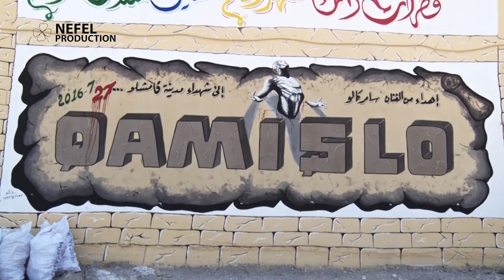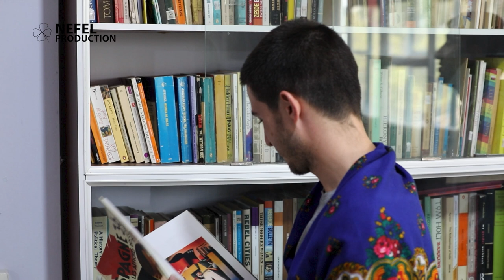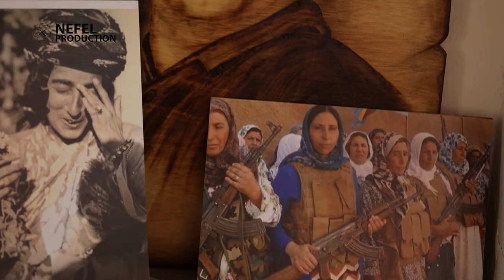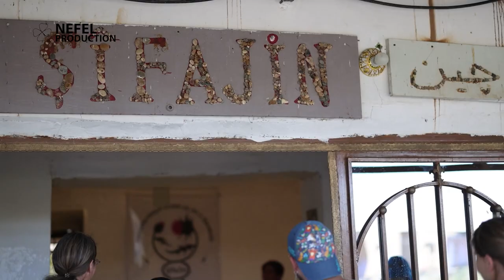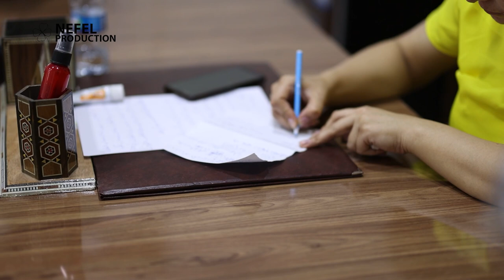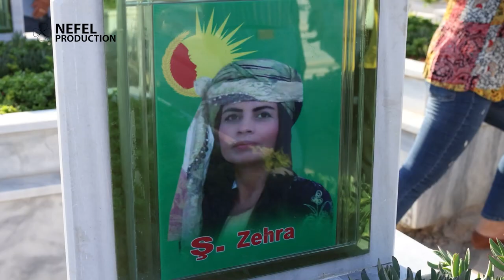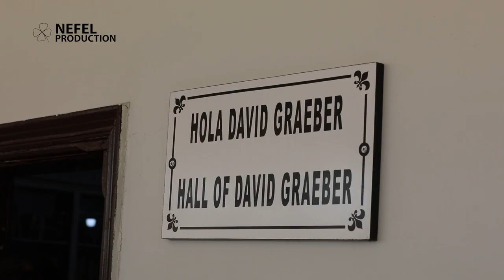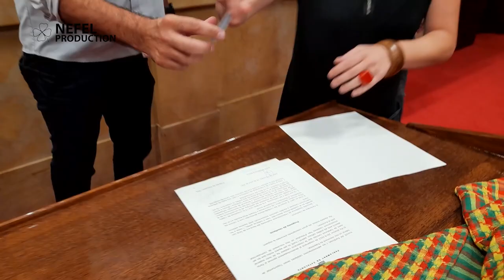Rojava And Catalonia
Derhêner: Şêrîn Yûsif, Ararat Sûveyda
Kamera: Ararat Sûveyda, Bawer Ogurlu, Deysem Mihemed, Merwa Hekarî, Şîrîn Zêrevan, Şîrîn Yûsif
Drone: Şîwan Kobanê, Delîl Remo
Deng: Deysem Mihemed, Merwa Hekarî, Şîrîn Zêrevan
Montaj: Şêrîn Yûsif
Pevxistin: Şêrîn Yûsif, Ararat Sûweyda
Muzîk: Alguer Miquel, Mezlûm Xelef, Berîtan Sûlav
Text: Mezlûm Xelef, Şêrîn Yûsif
Dublaj: Rûbar Zelal
Werger:
Erebî-  Dr. Mihemed Hesen, Egîd Remedan Kurdî- Şêrîn Yûsif, Mezlûm Xelef İnglîzî- Egîd Remedan
Arşîv: Jin TV, Ronahî TV, Fazil Bahoz, Şoreş Dêrik
SPASÎ Jİ BO
Rêveberî û Xebatkarên Kampa Holê - Kampa WaşoKanî - Jînwar
Rêveberiya Xweser û Hevserokên Şaredariya Reqayê
Rêveberî û Mamosteyên Zanîngeha Rojava
Meclîsa Malbatên Şehîdan
Hunermendên Navenda Çand û Huner ya Mihemed Şêxo
SPASÎ Jİ BO
Botan Gulan, Axîn Zîlan, Alîşer Kobanê

Di havîna 2021ê de komekî çalakger û siyasetmedarên Katalon bi armanca naskirin û danasîna Rojava û Bakur û Rojhilatê Surî serdana heremê kirin. Di serdana xwe de gelek cih û sazî ditîn û hevdîtinên girîng çêkirin. Encamên serdan û hevdîtinên xwe weke projeyeke peşnûmeya danasîna Rêveberiya Xweser a Bakur û Rojhilatê Surî pêşkeşê Parlemena Katalonya kirin. Ev pêşnûme ji aliyê Parlemenê ve jî hat erê kirin. Me jî weke Nefel Production û Border Fîlm ev dokumenterê li ser serdana koma Katalon ya heremê diyarî her kesên keda wan di danasîna Rêveberiya Xweser de heye dikin.
Kesên di komê de cihê xwe girtiye:
Eulàlia Reguant: Endama Parlamena Katalonya
Laura Pérez: Endama Şaredariya  Barselona
Montse Ortiz: Endama rêxistina herî mezin li Katalonya ya Mafên Civakî a Omnium Cultural
Alguer Miquel: Endamê Rêxistina Casa Terra û mûzîsyen, stranbêj
Joan Giralt. Rojnamevan
Ruben Waggensberg:  Sekretêrê Parlamenê Katalonya
Beritan Sûlav: Endamekê enternasyonel, ji Katalonya ye ku li Rojava dimîne
Rubar Zelal: Endamekî enternasyonel, ji Katalonya ye û li rojava dimîne

In the summer of 2021, a group of Catalan activists and politicians visited the region with the aim of identifying and introducing the Rojava and the Northern and Eastern Syria. During his visit he visited many places and institutions and made important meetings. The results of their visits and meetings were presented to the Parliament of Catalonia as a project for the introduction of the Autonomous Administration of Northern and Eastern Syria. The bill was also approved by Parliament. We, as Nefel Production and Border Film, present this documentary about the Catalan group's visit to the region to all those who have contributed to the introduction of Self-Management.